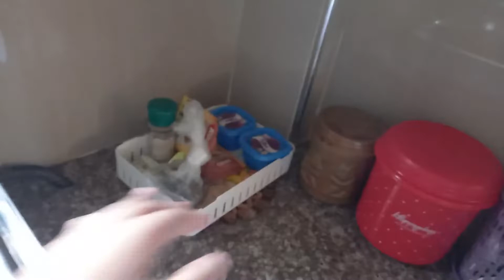my lola house in bikol sta.magdalena sorsogon 2020